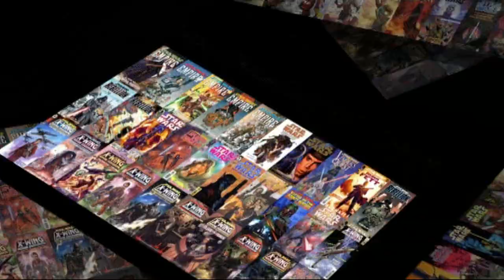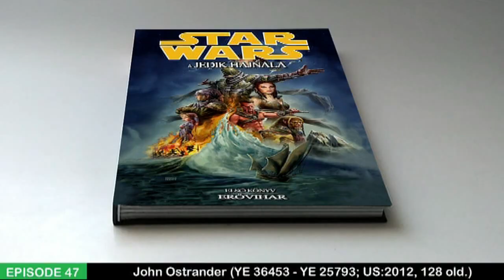Star Wars: A Jedik hajnala: Erő-vihar | Vélemény